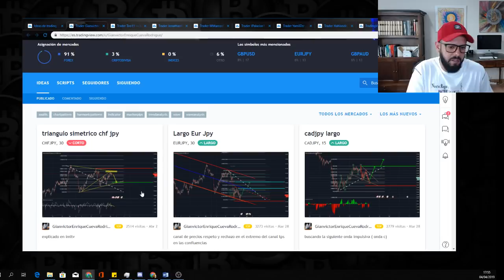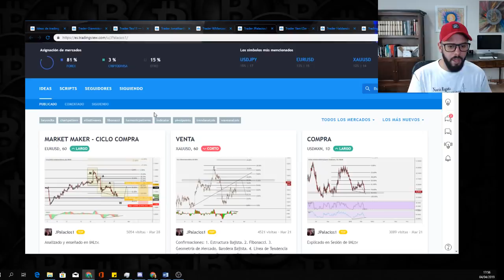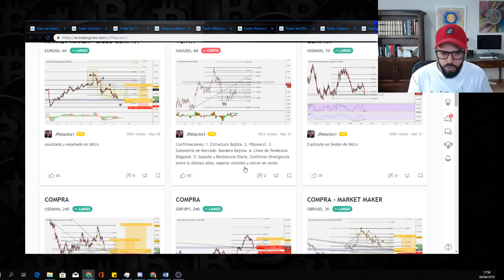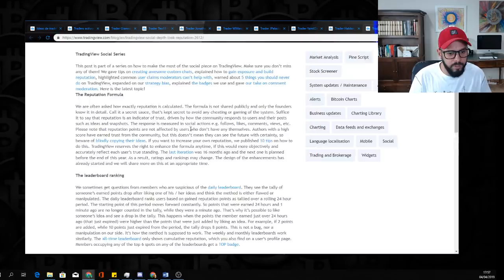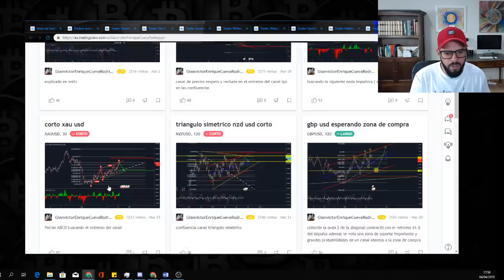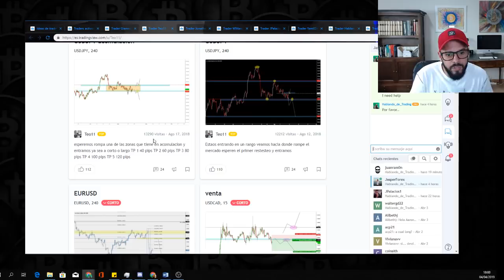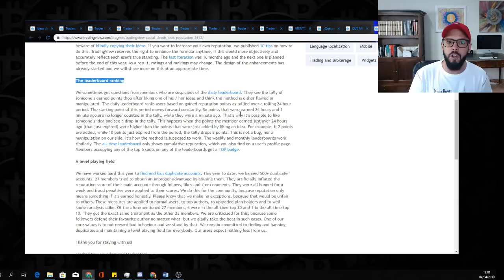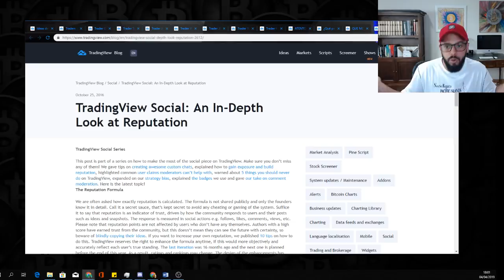Mira los ojos tristes de Simio Long...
Aquí está mi perfil de tradingView